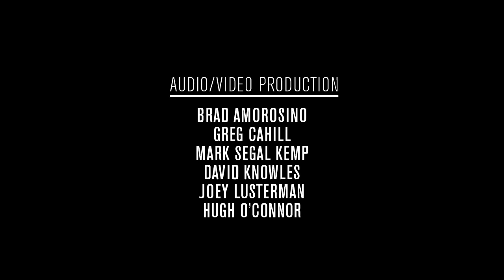Acoustic Guitar Sessions Presents Dawn Landes